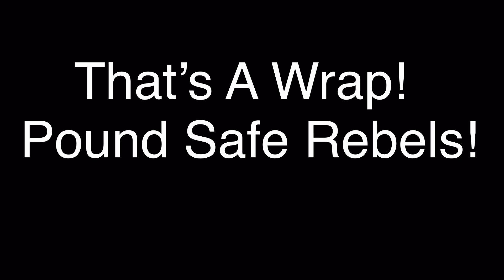SD Deuces, LA’s 1st Run of the Season | 2 Wheel Tuesday’s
San Diego Deuces, LA’s run of 2021 feat. West Coast rdfemmetales Tyger tha GroundPounder and Sapphire! Happy 2 Wheel Tuesday’s!